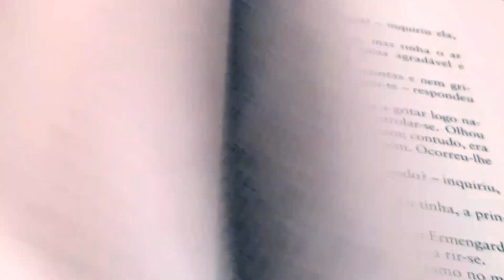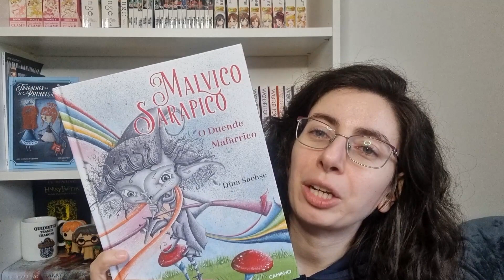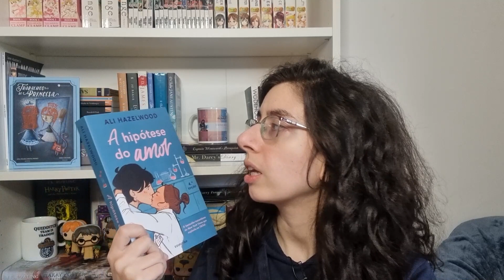TBR Abril 2023